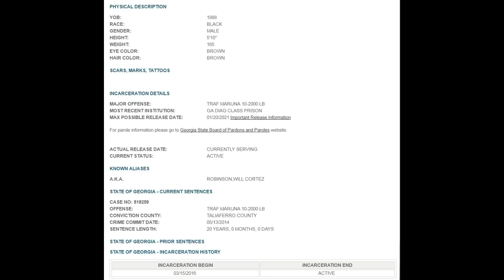ScrappDeleon is serving 5 years in prison for trafficking! 15 years probation! William Robinson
Scrapp Deleon is serving 20 years in prison! - William Cortez Robinson news! - Love and Hip Hop Atlanta Season 5